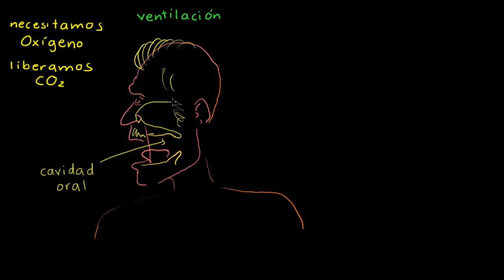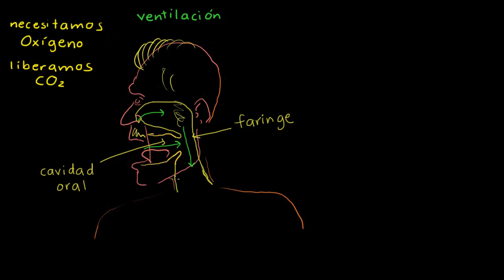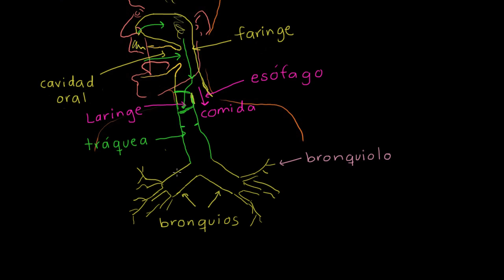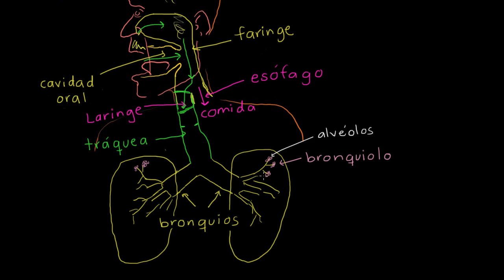Los pulmones y el sistema respiratorio | Biología humana | Khan Academy en Español